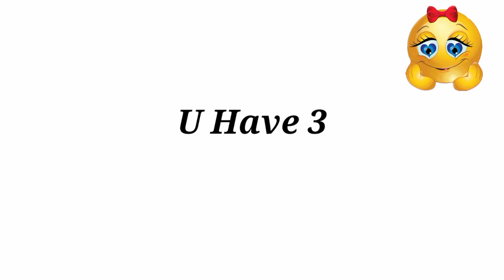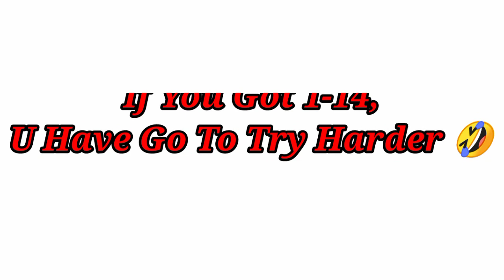Bet You Can't Find The Difference! Time pass Entertainments!100% Fail! Photo Puzzles!Part 1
Find the 5 differences... It's not as easy as it looks!I dare you to try and find all of the differences within the given time interval.
If you struggled, then should start doing more brain workouts.

Timepass entertainments